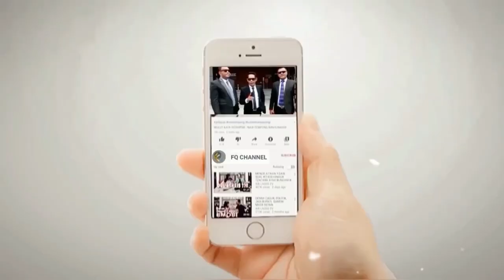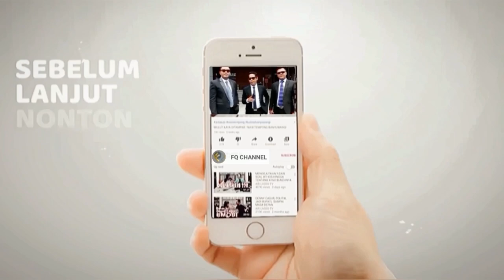PERINGATAN KERAS TERHADAP KAUM SUDRUN PEMECAH BELAH DAN SUMBU PENDEK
Peringatan keras dari Habib Husein Ba’agil terhadap kaum sudrun ruwet dan kepada para oknum Habib yang selalu mengeluarkan narasi-narasi kebencian dan mencaci maki pemerintah sehingga berpotensi menciptakan perpecahan.